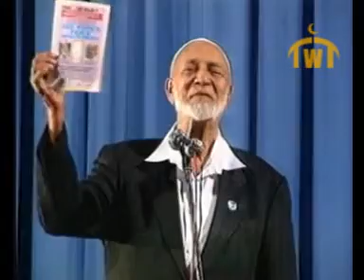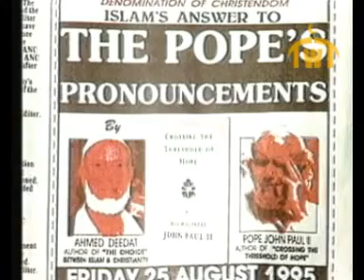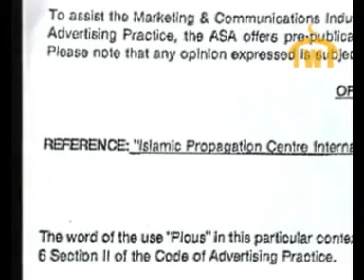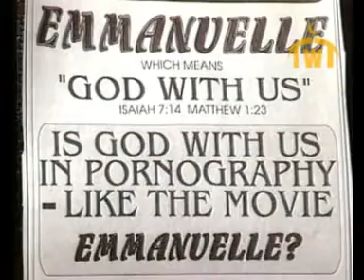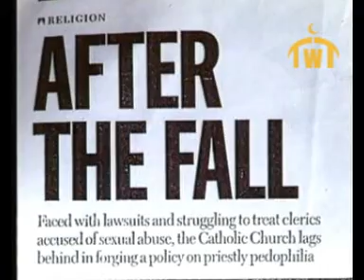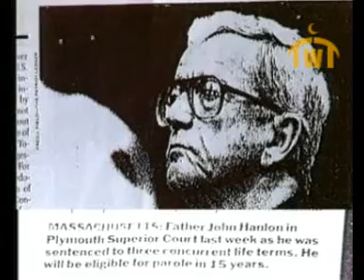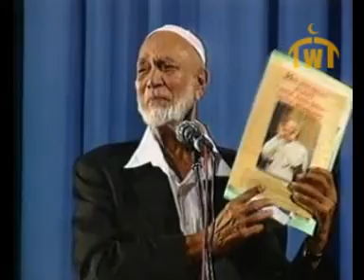Islam's Answer to THE POPE's "PIOUS" Pronouncements: By Shaikh Ahmed Deedat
A lecture presented by Sheikh Ahmed Deedat titled “Popes Pious Pronouncement”